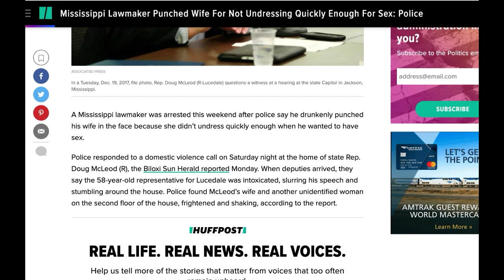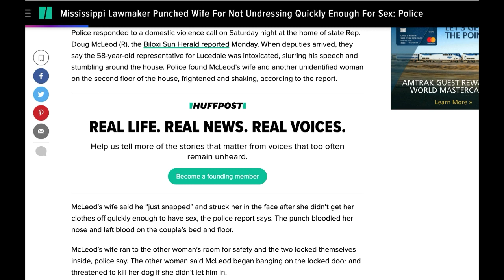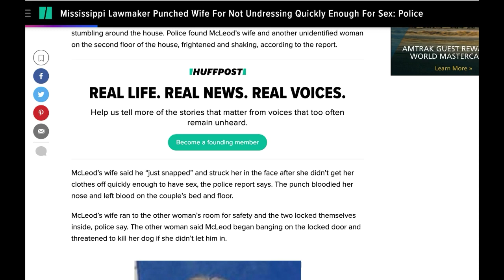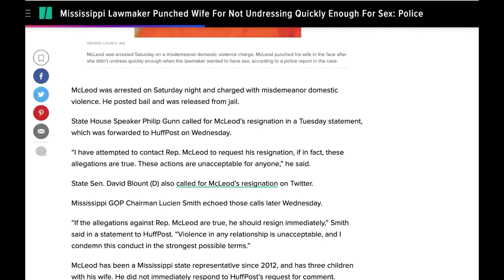Mississippi Republican Punched Wife For Not Undressing Quick Enough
From GetYourNewsOnWithRon.